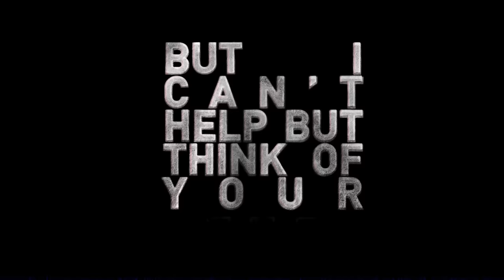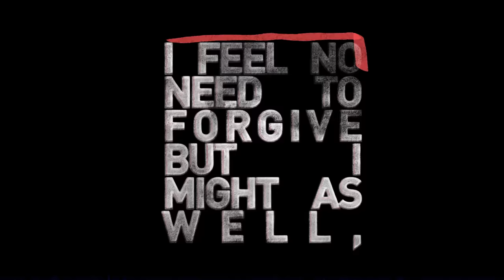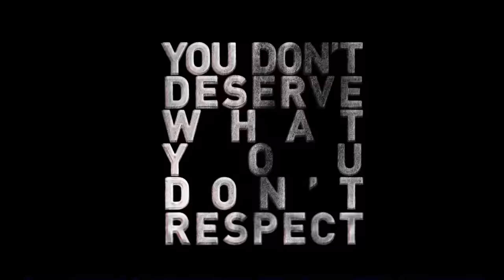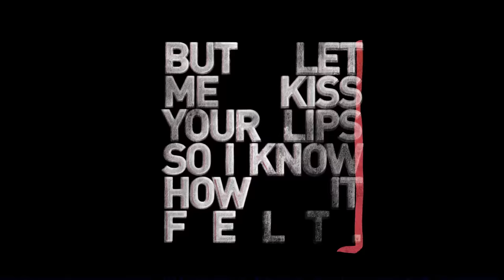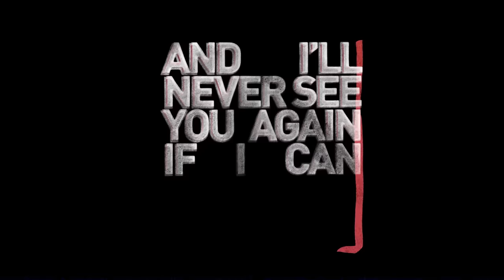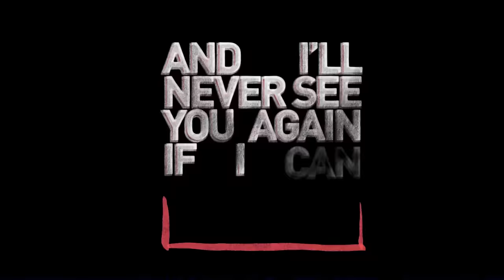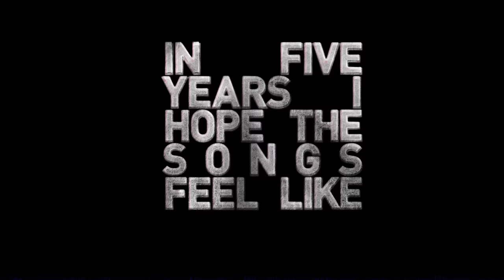Lucy Dacus - "Night Shift" (Official Lyric Video)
From the album 'Historian' on Matador Records. Available now

Video by Marisa Gesualdi
Animations by Carson McNamara

Night Shift - Lyrics:

The first time I tasted somebody else’s spit, I had a coughing fit.
I mistakenly called them by your name.
I was let down it wasn’t the same.

I’m doing fine, trying to derail my one track mind,
regaining my self-worth in record time,
but I can’t help but think of you other in the bed that was mine.

Am I a masochist, resisting urges to punch you in the teeth, call you a bitch and leave?
Why did I come here? To sit and watch you stare at your feet?
What was the plan? Absolve your guilt and shake hands?

I feel no need to forgive but I might as well,
but let me kiss your lips so I know how it felt.
Pay for my coffee and leave before the sun goes down.
Walk for hours in the dark feeling all hell.

Don’t hold your breath. Forget you ever saw me at my best.
You don’t deserve what you don’t respect.
Don’t deserve what you say you love and then neglect.

Now bite your tongue. It’s too dangerous to fall so young.
Take back what you said.
Can’t lose what you never had.

You got a 9 to 5, so I’ll take the night shift
and I’ll never see you again if I can help it.
In five years I hope the songs feel like covers,
dedicated to new lovers.